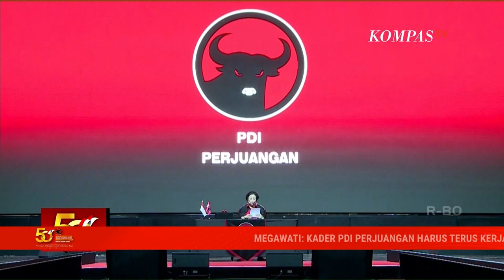Menggali Makna Pidato Politik Bu Mega HUT ke 50 Partai PDIP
50 tahun sudah PDI Perjuangan menjadi bagian dari perjuangan politik di Indonesia membawa tema "Genggam Tangan Persatuan dengan Jiwa Gotong Royong dan Semangat Api Perjuangan Tak Kunjung Padam".

Saksikan selengkapnya Menggali Makna Pidato Politik Bu Mega, pada video berikut ini.